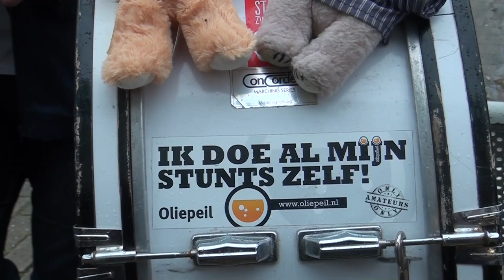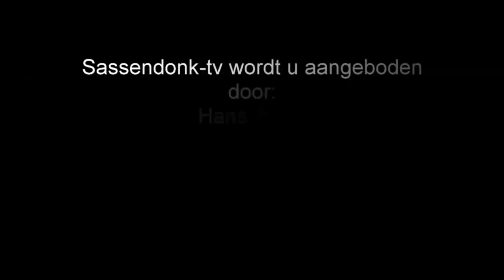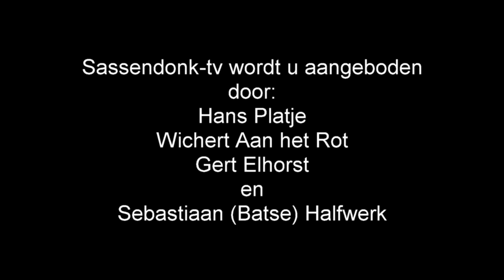Afl 28 - Receptie CV de Knienebelters